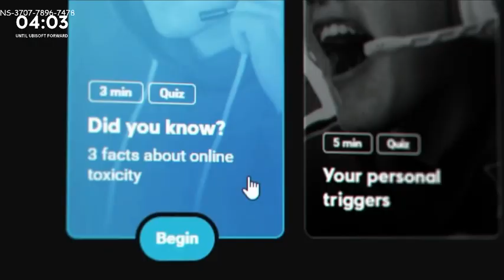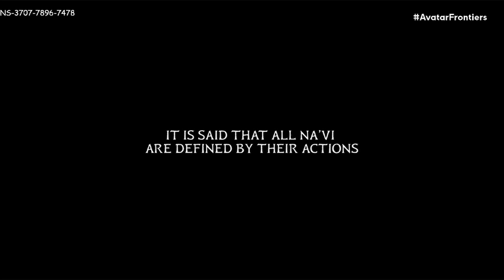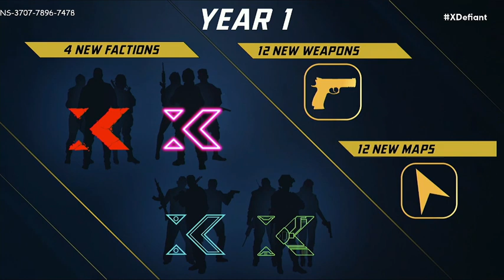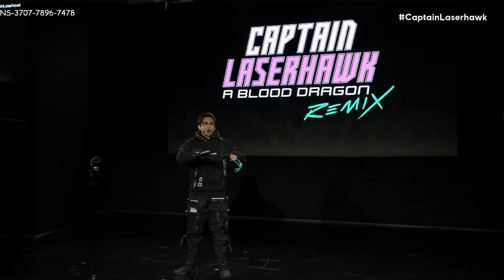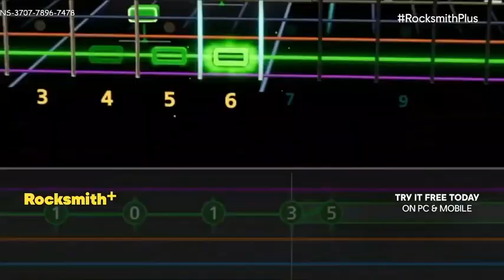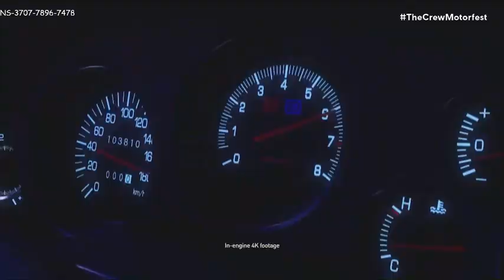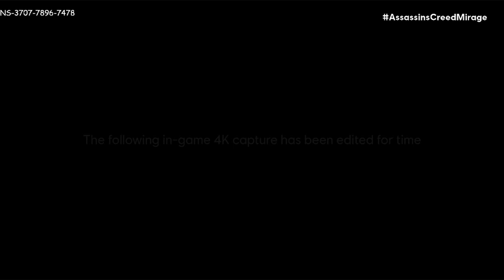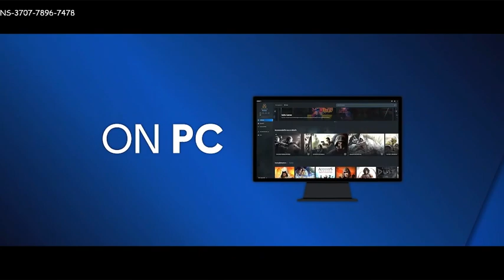Pop Culture Reaction Episode 53: 6/12/23 Ubisoft Forward